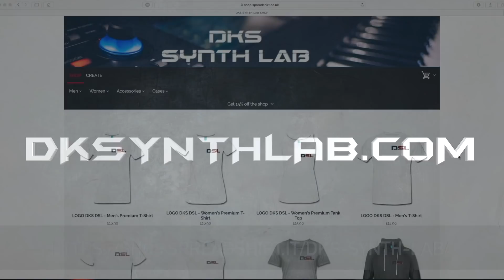Yamaha SY77 Preset Part. 1 | No Talking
Equipment:
►Daw: Presonus Studio one Pro 4.5
►Audio Interface: Presonus Quantum
►Studio Monitors: EVE SC205 + Genelec 8010A